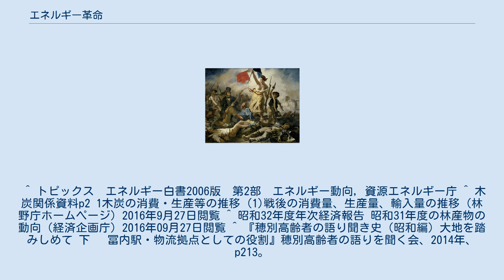エネルギー革命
エネルギー革命（エネルギーかくめい）とは、主要に使用されているエネルギー資源が他の資源へと急激に移行することを指す。
 第一次エネルギー革命とは人類が火を発見し利用するようになったことをいう。
 人類が最初に利用していたエネルギーは太陽、風力、人力などであった。
考古学上では少なくとも50万年前の中国の北京原人（ホモ・エレクトス・ペキネンシス）の頃には火を保存したり作ったりすることができるようになったと考えられている。
 第二次エネルギー革命とは人類が蒸気と化石エネルギーを利用するようになったことをいう。
18世紀後半になると石炭を利用する蒸気エネルギー機関が発明され、自然エネルギーしか使わなかったそれまでの手作業の長閑な社会は激変した。
 イギリスはヨーロッパ大陸の諸国よりも森林が少なかったため、製鉄業は薪炭を求めて移動したが、16世紀には燃料不足となり、木材価格が上昇し始めた。
このため他国よりも真剣に他のエネルギーを探す必要に迫られたが、そこで注目されたのが石炭であった。
この石炭エネルギーへの移行により、イギリスは他国に比べて50年も早く第2次産業革命を起こすこととなった。
 第三次エネルギー革命とは人類が石油や電気を組み合わせて利用するようになったことをいう。
 1886年にはゴットリープ・ダイムラーが内燃機関を自動車に搭載して石油が自動車の動力に利用されるようになり、1896年にはヘンリー・フォードがガソリン車（T型フォード）を大量生産し始めると、一般大衆にガソリン自動車が普及することになった。
 アメリカで灯油や軽油を使うトラクターが農業分野に登場すると、大量収穫が可能となり、人力と畜力による伝統農業は石油を使う現代農業へと移行することとなった。
 アメリカでの自動車登録台数は1929年には2310万台となり、世界の石油自動車の78％を占め、公共鉄道は次第に衰退した。
 日本における「エネルギー革命」とは、一般的には第二次世界大戦後の1960年代に、それまで燃料の主役であった石炭から石油や天然ガスへ転換されたことを指す。
 1950年代に中東やアフリカに相次いで大油田が発見され、エネルギーの主役が石炭から石油へと移行した。
日本においても1962年（昭和37年）10月の「原油の輸入自由化」をきっかけとして、石炭は長く続いたエネルギーの王座を石油に譲ることとなった。
大量に安く供給された石油は、さまざまな交通機関、暖房用、火力発電などの燃料として、また石油化学製品の原料として、その消費量は飛躍的に増えた。
 他にも日本国内産の石炭の生産を中止して低価格で品質の良い輸入石炭に移行した現象や、家庭での暖房器具が燃料主体から電気を主体とした器具に移行した現象などに対しても使われることがある。
 日本のエネルギー革命は他国と同様、蒸気機関よりも熱効率のよい内燃機関の発達を促し、産業の高度化にもつながった。
反面、北海道空知地域・福島県東部・山口県西部・九州北部（筑豊など）の産炭地ではそれまで産業の基盤であった炭鉱が次々と閉山に至り、多くの炭鉱労働者が失業し、関係自治体の著しい衰退へとつながっていった。
 家庭用のエネルギーに関しては、1950年代においてもなお、多くの家庭の暖房や炊事に木炭や薪などの木質エネルギーが用いられていた。
1950年の木炭の生産量は年間約200万トン、1956年の薪の生産量は3,400万層積石（1層積石を125kgで換算すると約425万トン）、統計に反映されない自家生産分や製材所の鋸くず、端材などの二次利用分を考慮すれば、膨大なエネルギーを国内の森林から調達していた。
これら木質エネルギーは、この後、急速に石油、ガス、電気などに移行。
薪炭の生産量は、1970年代までにかつての1/10といった桁違いの減少を見せた。
家庭内のエネルギー革命は、家庭内の無煙化や家事労働の低減など近代的な生活環境をもたらしたが、一方、山間奥地の木質エネルギー生産の場からは多くの収入と雇用の場が消失するという打撃となり、離農や過疎化が急速に進んだ。
 石油危機以降、石油輸出国機構（OPEC）に対する危機感と原油価格の高騰により、世界各地で探鉱活動が活発になるとともに、石油探査・生産技術が向上したこともあり石油の可採埋蔵量が増加することとなった。
しかし、化石エネルギーが有限資源であることに変わりなく辺境の土地や海洋での探鉱、オイルシェールやオイルサンドなどの採...